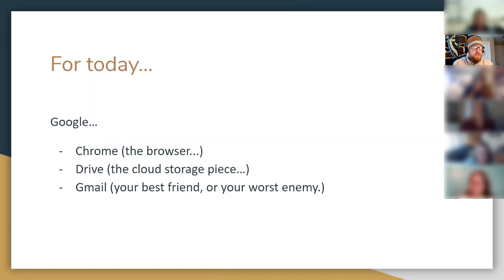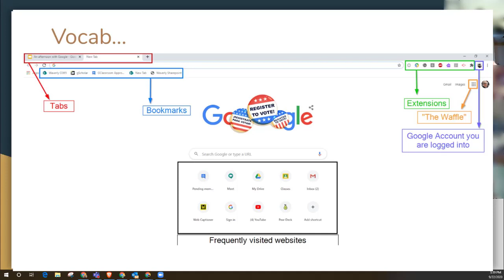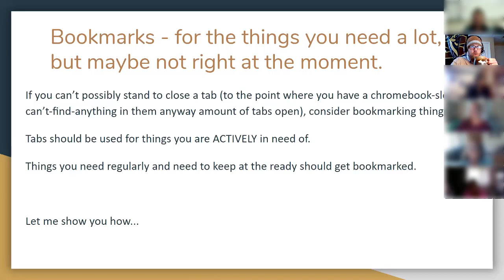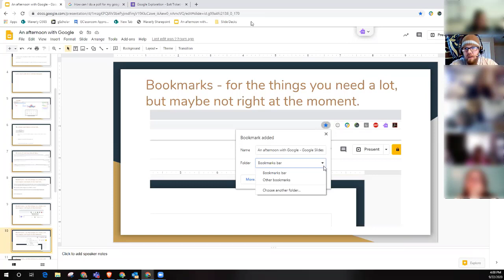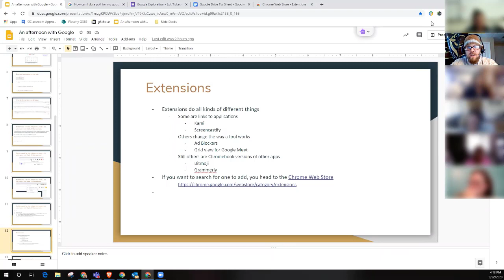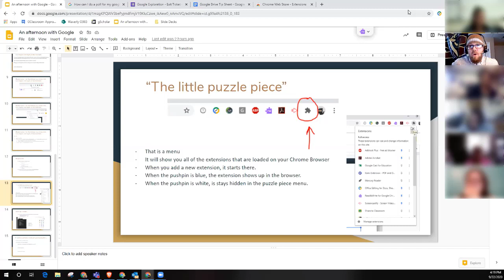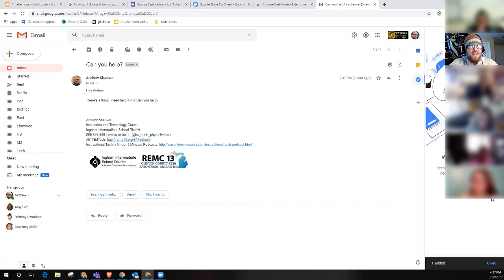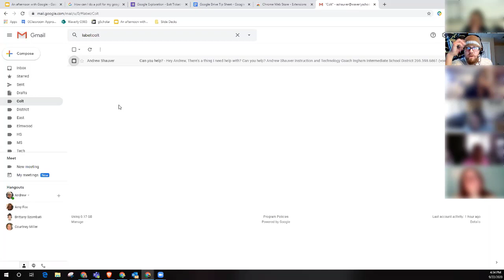Chrome and Gmail - Getting Started - Full Tutorial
Andrew discusses the Google Chrome Browser and Gmail as well as sharing some best practice to improve your productivity.